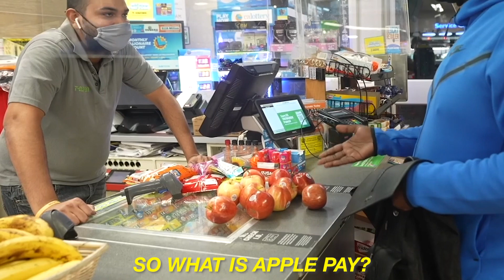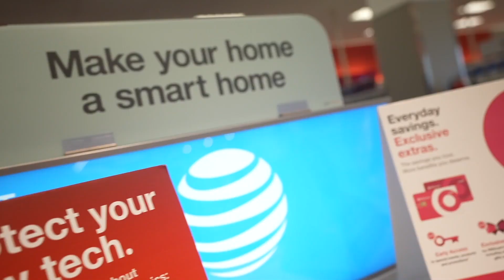Asking Stores Do They Accept Apple Pay Then Paying With APPLES !!